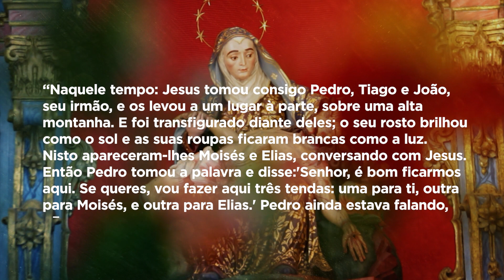Mãe Maria | Dom Walmor - 06/08/2020